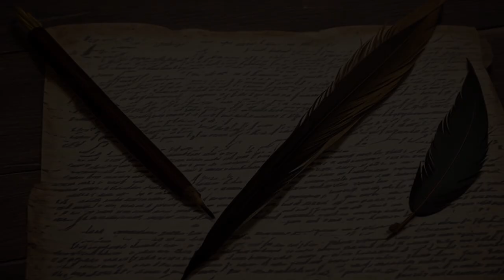Barnett v. State (2000) Overview | LSData Case Brief Video Summary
Andrae Barnett was convicted of felony murder and sentenced to 50 years in prison for causing the death of Kevon Moses during an altercation where Moses was hit in the back of the head with a garden hoe. Barnett argued on appeal that the trial court made a mistake by charging him with felony murder when the underlying felony was assault. The court reviewed the law on felony murder and assault and found that the indictment was invalid.

Barnett v. State (2000)
Alabama Court of Criminal Appeals
783 So. 2d 927